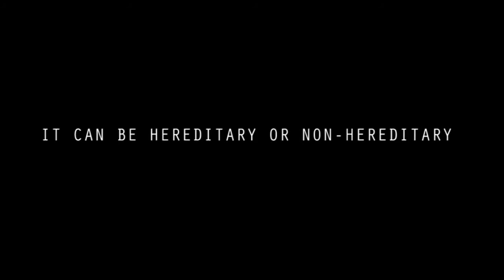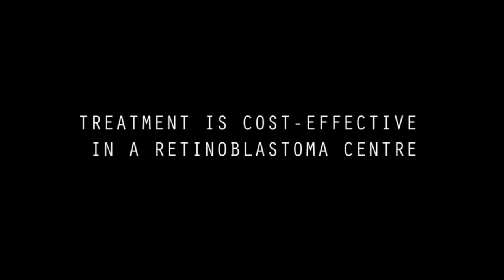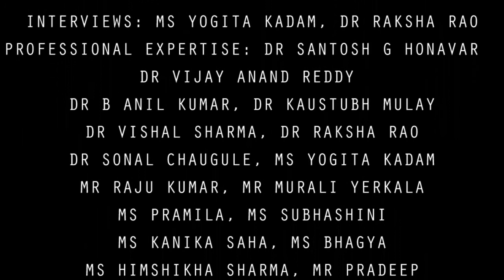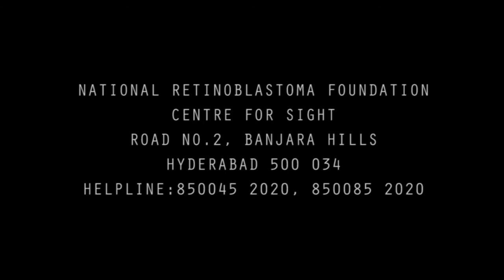RB Video 12 05 2017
Retinoblastoma - Fight the White!

Retinoblastoma Public Awareness Video

Retinoblastoma is the most common and potentially fatal eye cancer in children. If untreated, it has 100% mortality, while timely recognition and appropriate treatment can result in life, eye and vision salvage. Key to success is early diagnosis - recognition of WHITE REFLEX in a child's eye and management at a specialized retinoblastoma centre can make the vital difference between life and death.

National Retinoblastoma Foundation at the Centre for Sight, Hyderabad is the most advanced retinoblastoma treatment centre in India and the region, fully equipped and experienced in optimizing care and outcome.